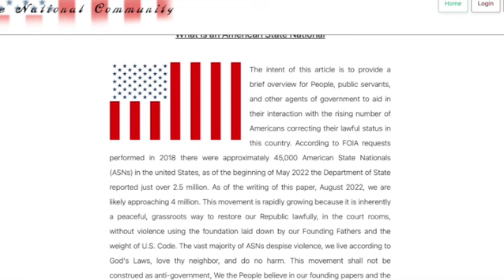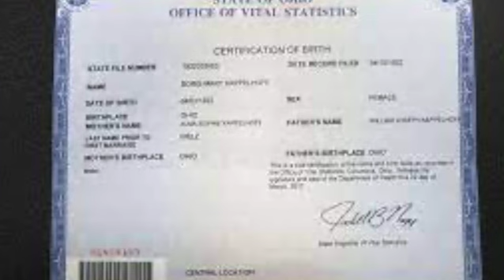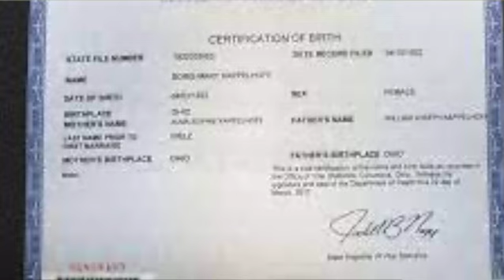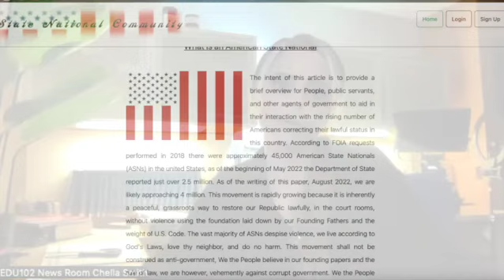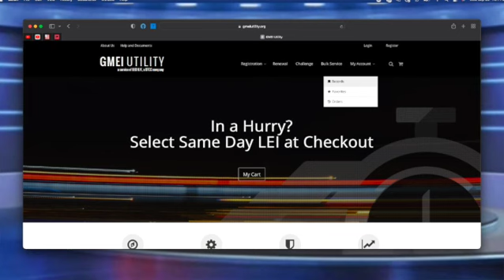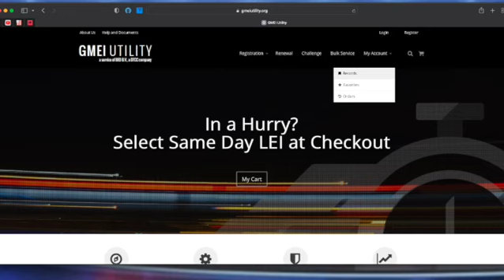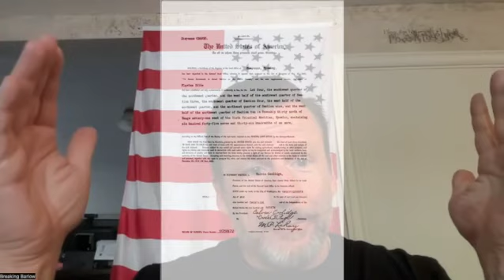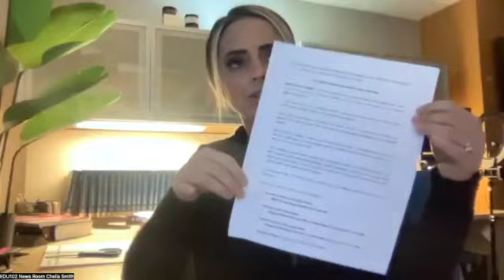Special Guest Ben Barlow American State National Replay from September 28th. Matinee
Replay from September 28th

Special Guest
Ben Barlow
American State National
Ben Barlow On Telegram

I am not a professional of any kind. Please do your own Diligent & for financial expert advice I highly suggest you retain a professional such as a Lawyer, CPA, Adviser, Broker or Wealth Manager as I have. THIS IS ALL In MY OPINION and my own exchange plans based on independent studies  All forms and protocols are subject to changes! Thank you for supporting News Room Chella Smith

MIDDLE EAST IRAQI REFORMS & Economics Dinar Investors NEWS Dinar Reforms Rates Finance Globalreset Rv Reset Iraqdinarnews iraq iraqidinar dinarnews iraqi dinar news today…

rMdG3ju8pgyVh29ELPWaDuA74CpWW6Fxns
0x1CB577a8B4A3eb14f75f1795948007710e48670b